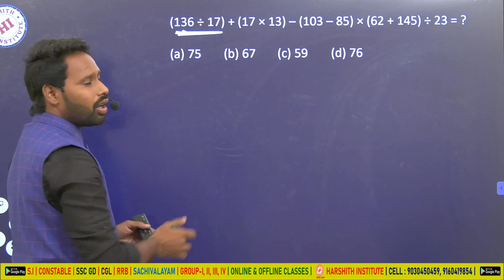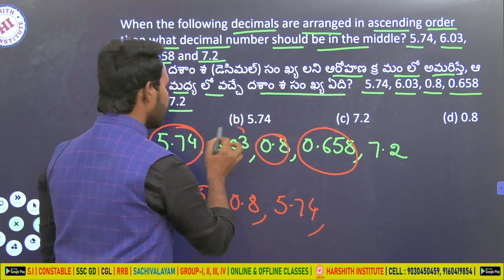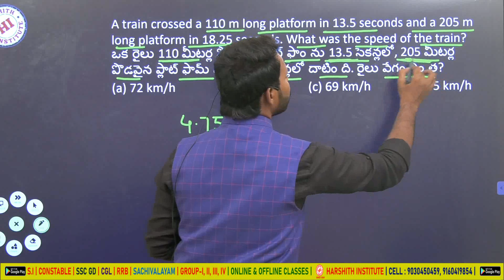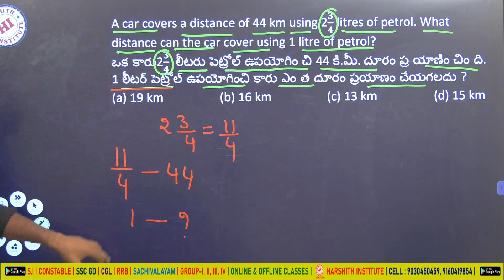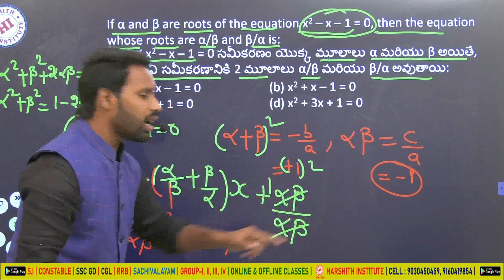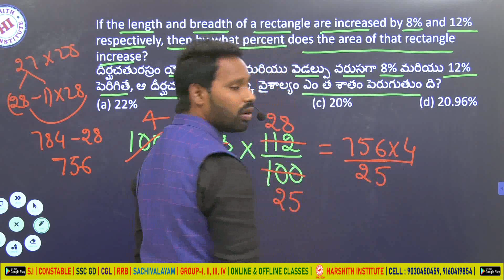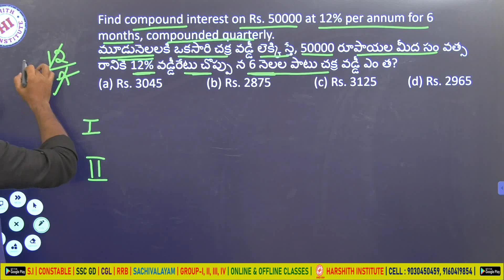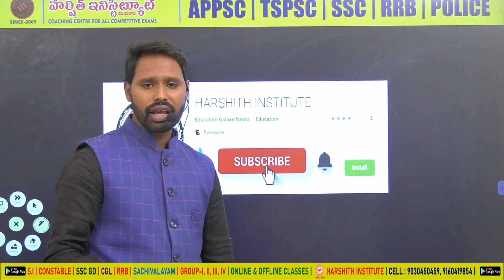RRB Group-D Previous paper Explanation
Rrb je
Rrb ntpc
Rrb exams
mental ability
• alp
• ssc
• arithemetic videos
• reasoning videos
• maths shortucuts
• ibps
• Tspsc rrb
• rrb ntpc